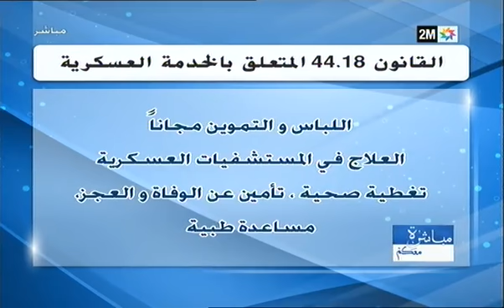مباشرة معكم : الأربعاء 13 فبراير 2019